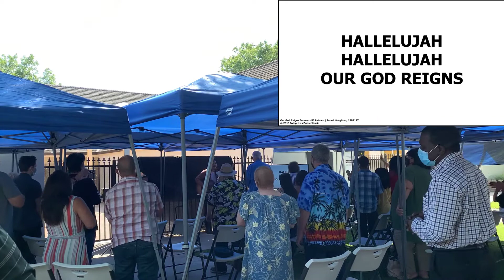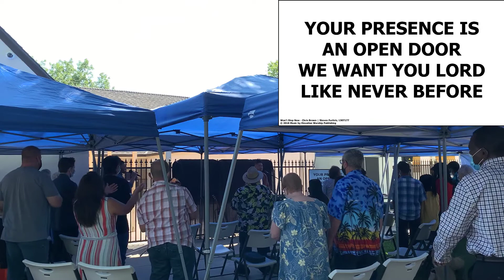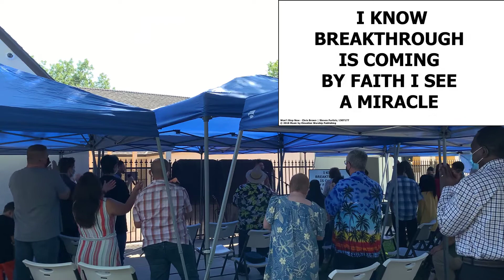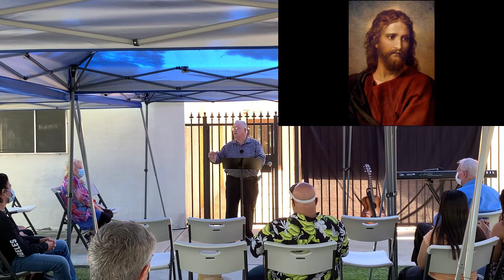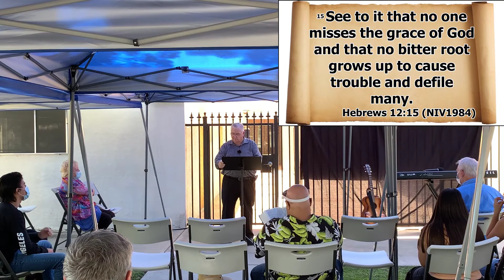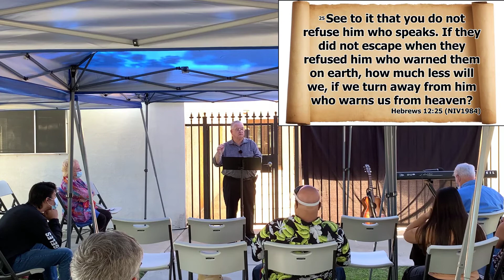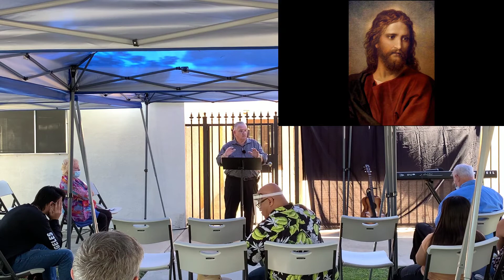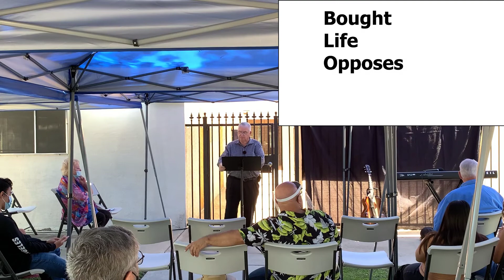Ken Moren - Jesus' Blood Speaks Better Things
Jesus' Blood Speaks Better Things.
Hebrews 12:24.
August 2, 2020.
Pastor Ken Moren.

FAMILY Christian Center Patterson, CA.
FCCPatterson.com